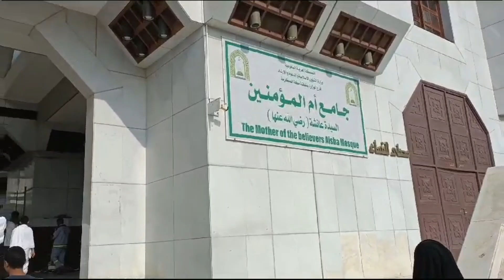Way to Mecca- kaabatullah shareef